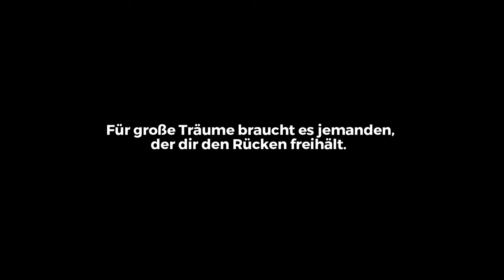Lexware TV-Spot: Mach Deinen Traum zum Erfolg – Jndia Erbacher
Mein Traum? Die schnellste Frau der Welt zu werden. In der neuen TV-Kampagne stellt Lexware große Träume von Unternehmern und Unternehmerinnen vor.

Eine von ihnen ist Jndia Erbacher, CEO von Jndia Erbacher Racing. Sie will ihren Top Fuel Dragster in 0,6 Sekunden auf 100 km/h beschleunigen. Umständliche Gehaltsabrechnungen für ihr Team würden sie nur aufhalten.

Gut, dass es für große Träume jemanden gibt, der einem den Rücken freihält. Lexware, seit über 30 Jahren Marktführer für kaufmännische Softwarelösungen für Kleinunternehmen und Selbständige in Deutschland, ist genau der richtige Partner.

Über eine Million Anwender:innen bringen mit den ausgezeichneten Produkten ihre Geschäftsprozesse mit wenig Aufwand in Ordnung – von der Buchhaltung über Steuern und Finanzen bis hin zu Warenwirtschaft, Lohn und Gehalt.
Mit praxisnahem Wissen und kompetenten Schulungen befähigt Lexware Unternehmen, in der digitalen Welt erfolgreich zu sein.

Sie wollen mehr erfahren über Jndia Erbachers Traum? Dann entdecken Sie hier das Interview mit der CEO von Jndia Erbacher Racing

Bleiben Sie informiert: In unserem Lexware Newsletter erhalten Sie regelmäßig topaktuelle News, Wissenswertes und Hilfestellungen rund um Ihren Unternehmensalltag. Hier geht’s zum Newsletter